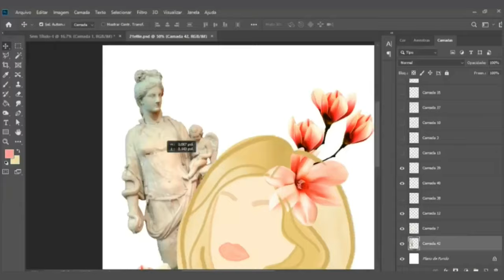APRESENTAÇÃO DO CANAL CAROLFCR ART ♥ SEJA BEM-VINDO!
Seja bem-vindo! Aqui tem muita cor para encher os olhos.

Compre qualquer produto na Amazon através deste

Com ele, o canal recebe uma pequena comissão que me ajuda a mantê-lo! Obrigada ♥

LÁPIS DE COR QUE USO:
* SUPERSOFT FABER-CASTELL
* BICOLOR FABER-CASTELL

MESA DIGITALIZADORA QUE USO:

Me siga nas outras redes e confira artes que não são postadas aqui no Youtube:

Muito obrigada!